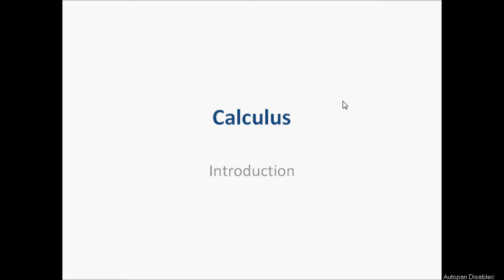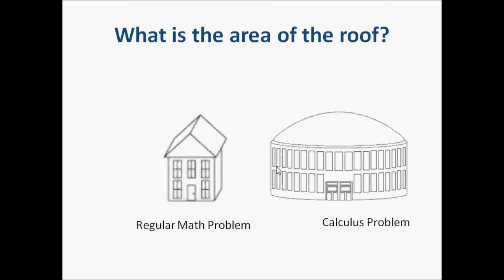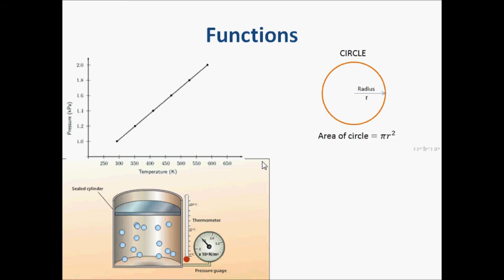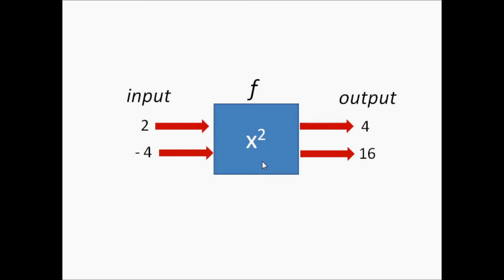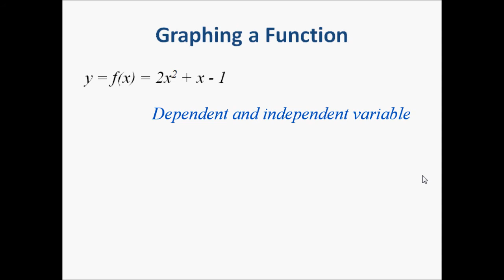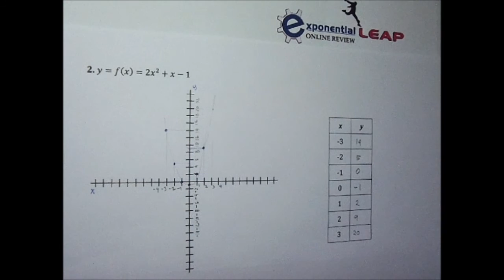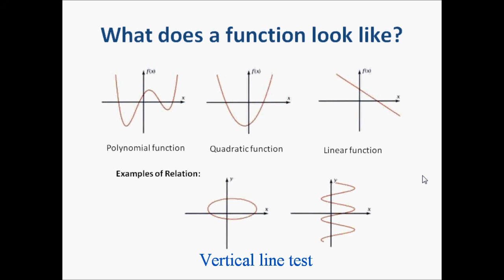Intro to Calculus